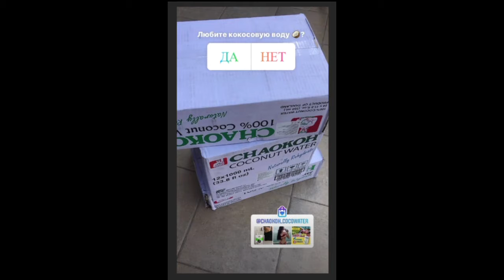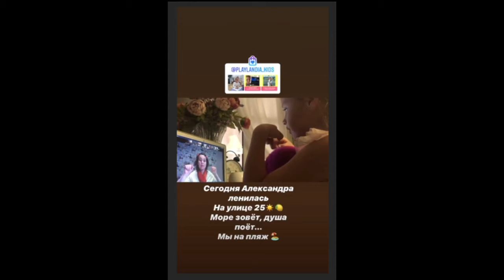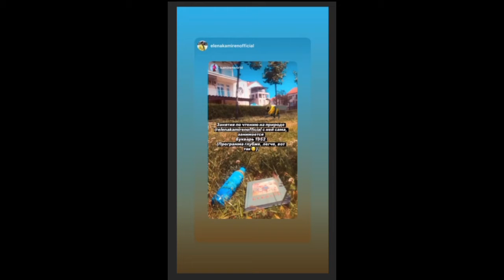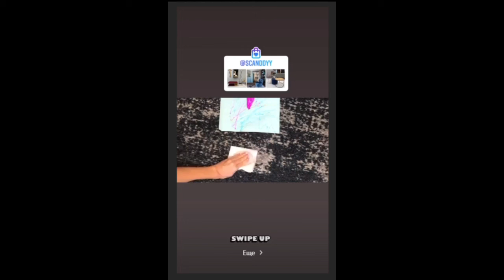Элина Камирен. Сегодня жара и Сашенька ленится заниматься )) 🌞🌞🌞